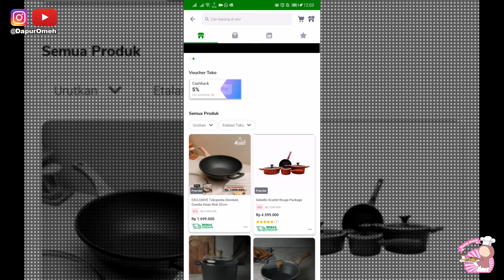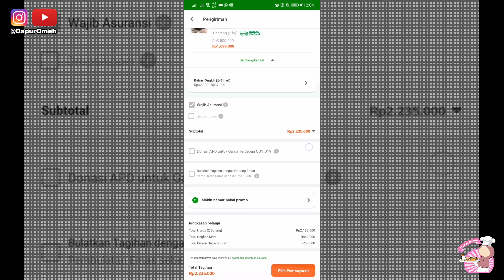Unboxing Debellin Asian Wok 32 cm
Unboxing Asian Wok 32 cm - Debeliin